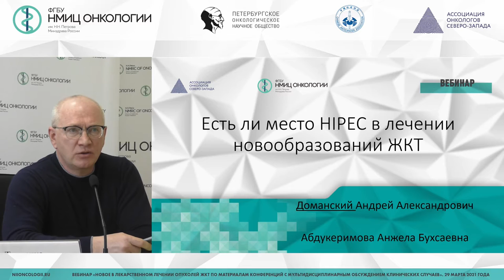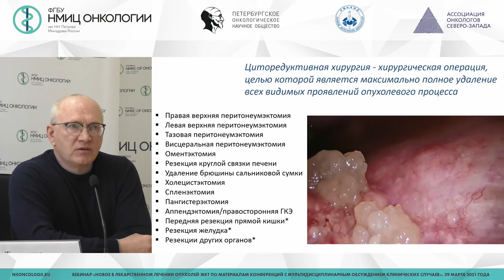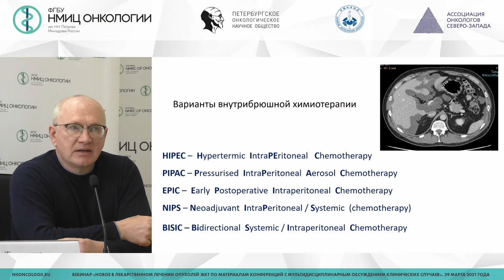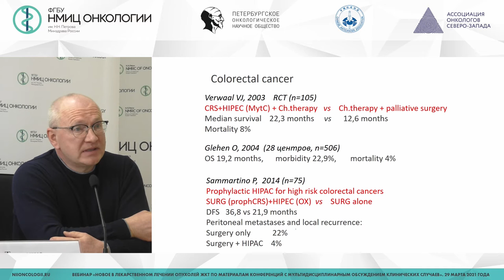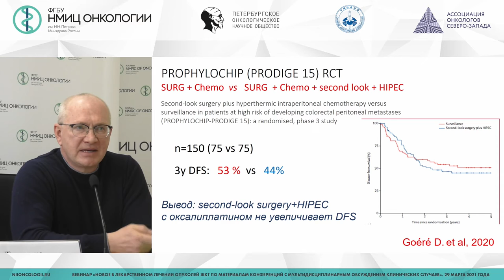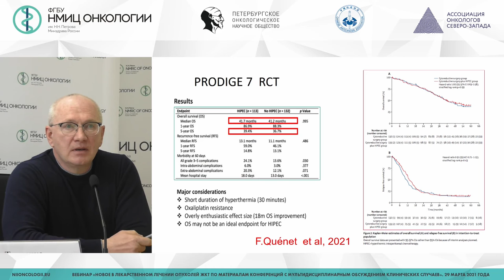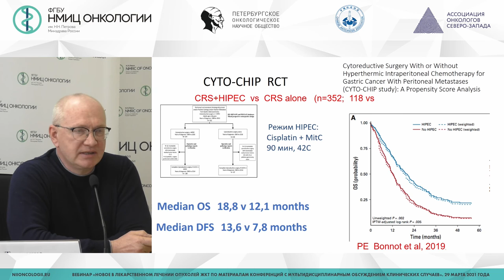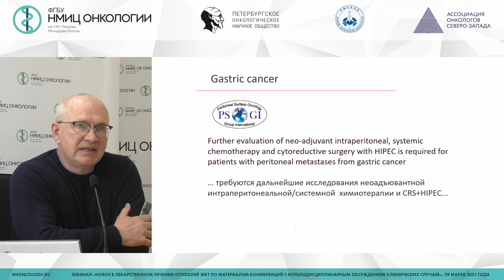Есть ли место HIPEC в лечении новообразований ЖКТ (Доманский А.А.)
Доманский Андрей Александрович - научный сотрудник научного отделения опухолей желудочно-кишечного тракта, врач-онколог хирургического отделения абдоминальной онкологии НМИЦ онкологии им. Н.Н. Петрова, к.м.н.
Имянитов Евгений Наумович - заведующий научным отделом